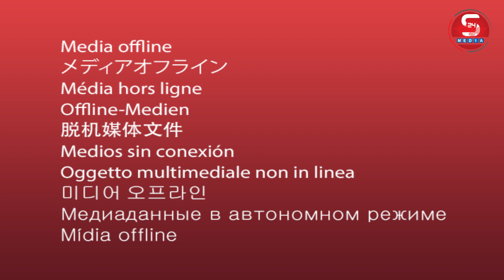EMI లో బాను శ్రీ || దొంతు రమేష్ || S24 Media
EMI లో బాను  శ్రీ || S24 Media ||